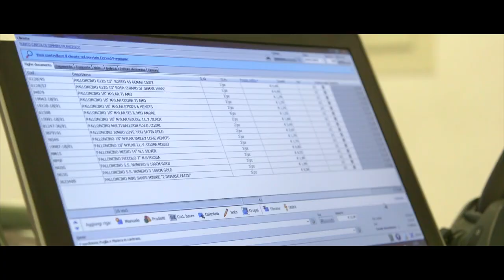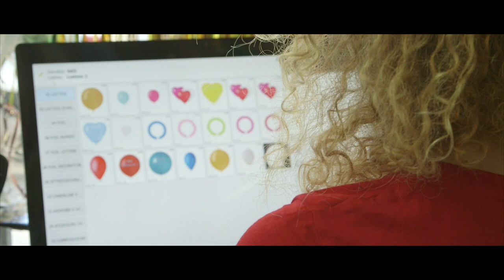Balloon Party - Chi siamo - La nostra storia in un minuto e mezzo - Enjoy with us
Ecco a voi Balloon Party!
Volete sapere com'è nata la nostra azienda?
Volete sapere da dove siamo partiti, dove siamo e dove stiamo andando?
Cristian ci racconta un po' di come, da una semplice idea mossa dalla sua passione, siamo arrivati ad essere una delle realtà più conosciute e attive sul territorio Italiano nel settore.